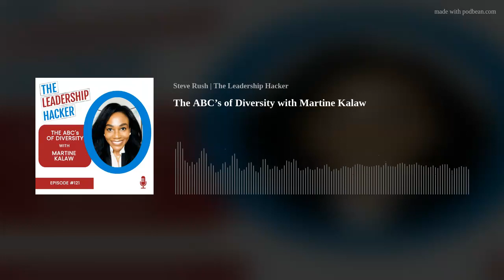The ABC’s of Diversity with Martine Kalaw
Martine Kalaw is the author of The ABC’s of Diversity, she’s a speaker and DEI consultant helping individuals and organizations overcome unconscious beliefs and implicit bias. In this insightful show you can learn about:
Martine’s fascinating story from being a stateless, undocumented person to CEO
What diversity really means, looks and feels like
How has the hybrid world has impacted firms approach to DE&amp;I?
The ABC’s of Diversity

Music: " Upbeat Party " by Scott Holmes courtesy of the Free Music Archive FMA
Transcript: Thanks to Jermaine Pinto at JRP Transcribing for being our Partner. Contact Jermaine via LinkedIn or via his site JRP Transcribing Services

more
Steve Rush: Some call me Steve, dad, husband, or friend. Others might call me boss, coach or mentor. Today you can call me The Leadership Hacker.
Thanks for listening in. I really appreciate it. My job as the leadership hacker is to hack into the minds, experiences, habits and learning of great leaders, C-Suite executives, authors, and development experts so that I can assist you developing your understanding and awareness of leadership. I am Steve Rush, and I am your host today. I am the author of Leadership Cake. I am a transformation consultant and leadership coach. I cannot wait to start sharing all things leadership with you
Our special guest on today's show is Martine Kalaw. Martine is a DEI expert; she's worked with some of the world's top companies, helping them navigate through their organization's diversity, equity and inclusion, and created more diverse and inclusive workspace. She's also the author of The ABCs of Diversity. Before we get a chance to speak with MartinE, It's The Leadership Hacker News.
The Leadership Hacker News
Steve Rush: We all know that telling stories is a great leadership skill. So today I'm going to have a go. Once upon a time there was a beautiful kingdom ruled by a Prince. He took over the kingdom after the death of his father, the King, after a few months of ruling, the kingdom things started testing. There was no rain. Drought had brought losses to farmers and killed many animals, birds, and precious plants in the forest. It was followed by an unknown disease that caused loss of many lives. After a few months of pain, things started to improve gradually, but before they could recover completely, an enemy took over the kingdom, killing many people and imprisoning them. The young King managed to escape. He planned to meet his childhood friend, a King of a neighboring kingdom. On his way he was thinking about the past. He was born to be bred King of this powerful and wealthy nation.
Now he's lost everything. He believed that he was cursed because nothing had happened to his father. It had only happened to him. When he reached the neighboring kingdom, and he met his friends. The guards did not allow him to pass because he looked dirty, and bedraggled. He tried many times to get access to the kingdom but failed miserably. Being cast outside the kingdom, he eventually took a job so he could buy food and clothes. Several weeks had passed and he'd now earned enough and ate enough. So, they allowed him to look presentable. So, he set off in a chance to get through the guards and to meet with his friend. After carefully navigating the guards and entering the kingdom. He was greeted warmly by his friend, the King of the neighboring kingdom, after explaining the sad story and things that had happened to him.
The King took pity and ordered his people to give him a herd of a hundred sheep. While grateful, the King was a little surprised as it was expecting much more than just a hundred cheap. He was a King after all. He doesn't want to be a shepherd. Down on his luck. He realized there was no way out. After a few days of grazing his herd, group of wolves attacked his herd and killed all of them. And while the wolves were merely feasting on this new herd, the king ran away. He returned to his only allied at this time, his friend, the King from the neighboring kingdom. This time he gave 50 sheep in pity. But once again, he failed to protect the walls. He returned for a third time, and this time the King gave him 25 sheep with a clear message of, there are no more sheep.
And this time the young King decided if he didn't protect his herd, he knew that he would be on his downers. So, this time he took a different approach. He examined the environment. He understood where the wolves were living, the areas where they would attack. He built additional fences and guards around the herd to protect them. He set up a